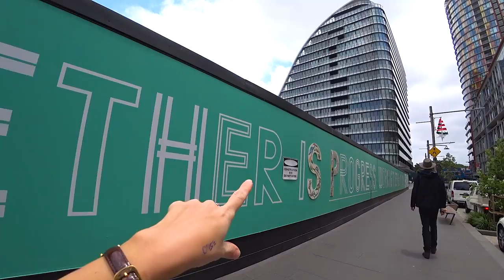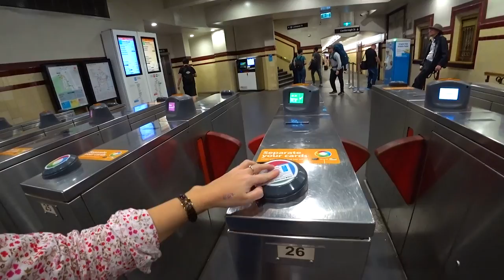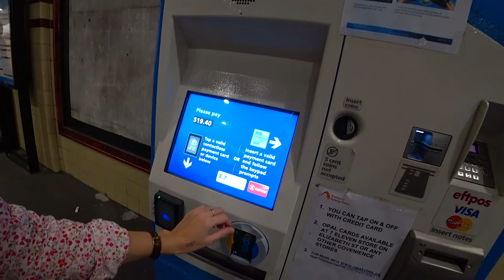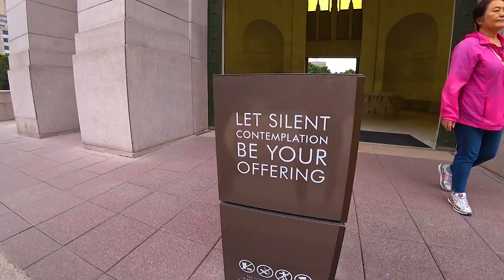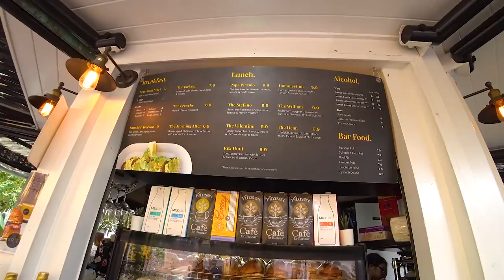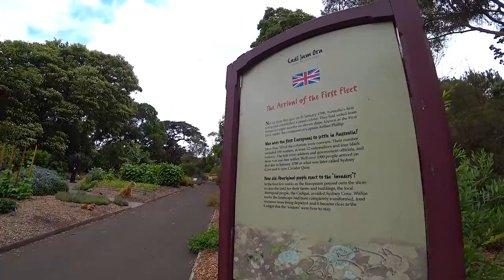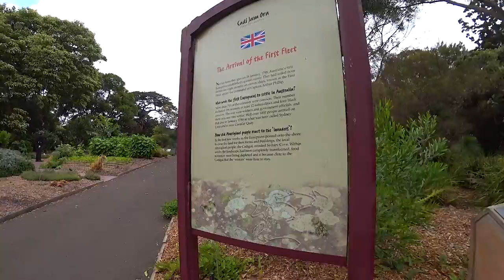Tour from Zetland inner-eastern suburb to the Sydney Botanical Garden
This is my traditional tour from Zetland to the Botanical Garden when I arrive in Sydney. I had a sight of White Ibis, Noisy Miner and Australian Magpie.
These birds might be for Sydney residents very ordinary but not for europeans. I recorded the sound of Kookaburras and Rainbow lorikeets. What surprised me was that not a single Sulphur-crested cockatoo was visible. Usually there are plenty of them all around the garden noisy and cheeky. This video was recorded in December 2019 during the bushfires. The air constantly smelled smoky and burned. The haze in the city was incredible.